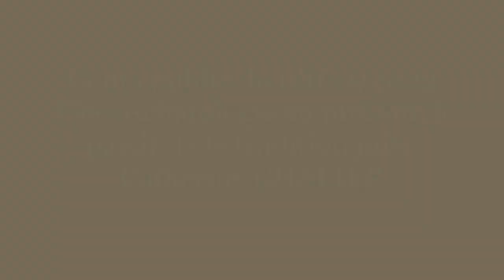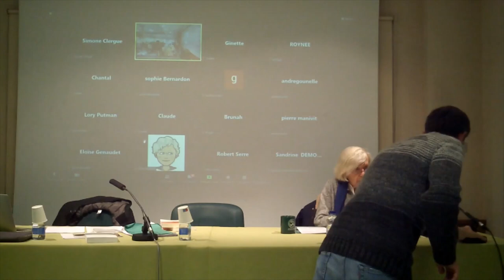Cours public 08-12-2022, Catherine CHALIER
Une eschatologie au présent, à partir de la tradition juive
Catherine CHALIER (Université de Nanterre)